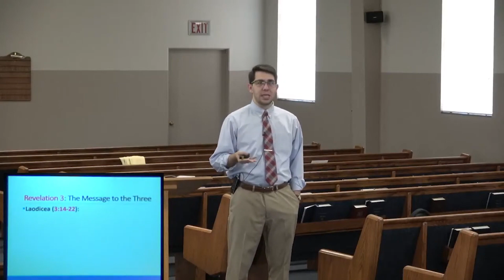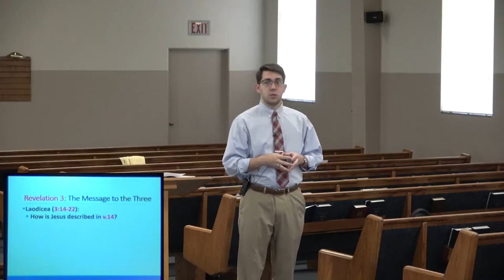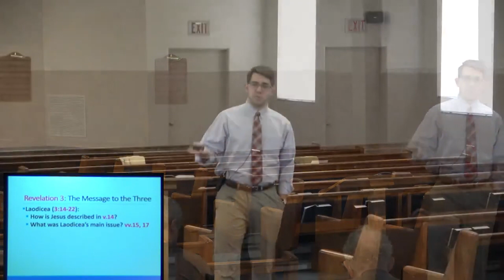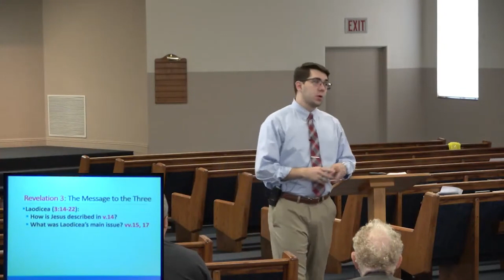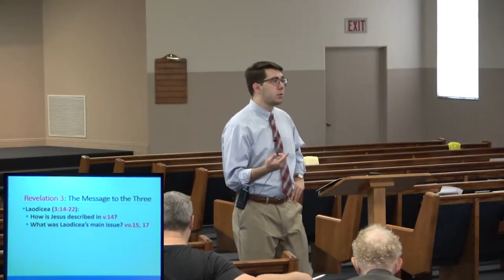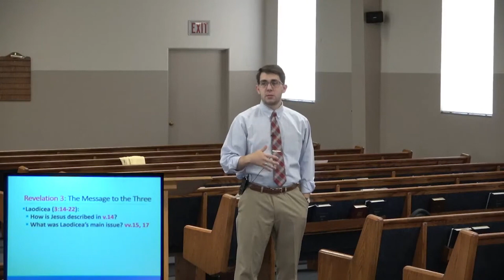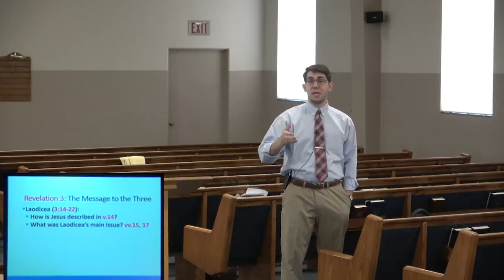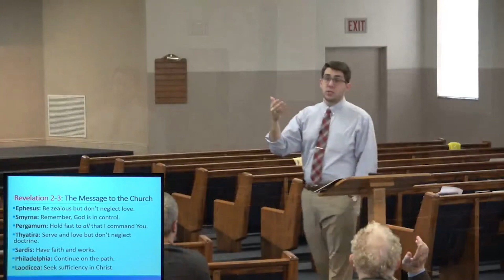The Book of Revelation - Lesson 15 - Chapter 2 & 3; Laodicea & Jesus' Message to the Church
September 3, 2023 -- Revelation Class
Brenden Ashby
Country Club Road Church of Christ
145 N Country Club Road
Tucson, Arizona  85716